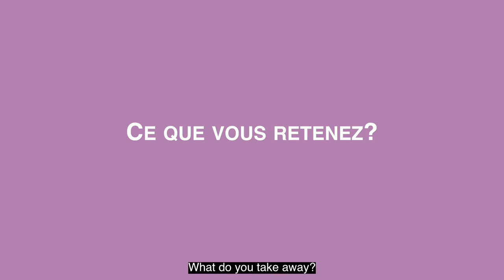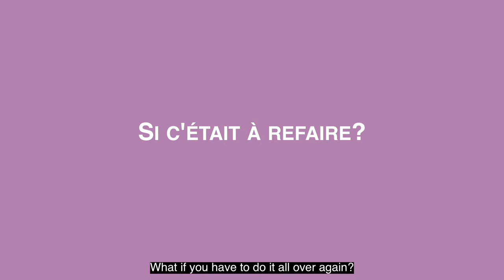ITW IBM - JEROEN VAN DER SCHOT